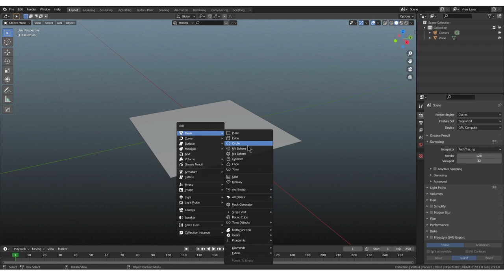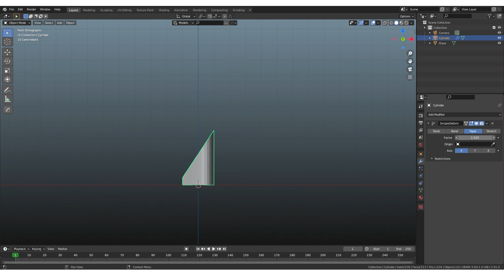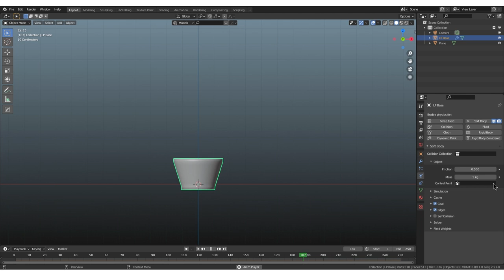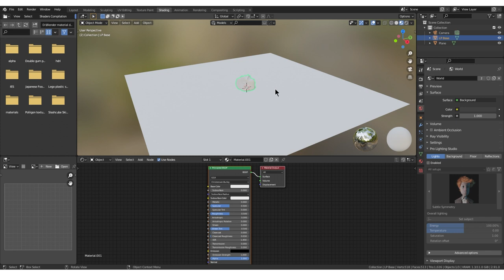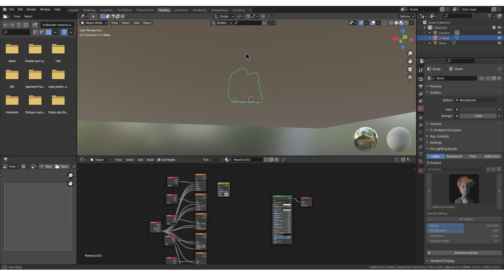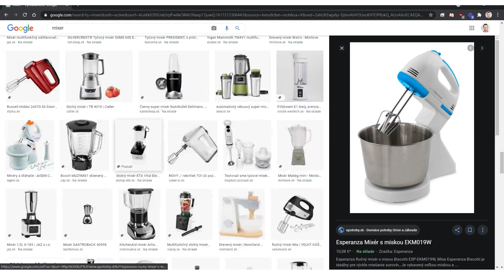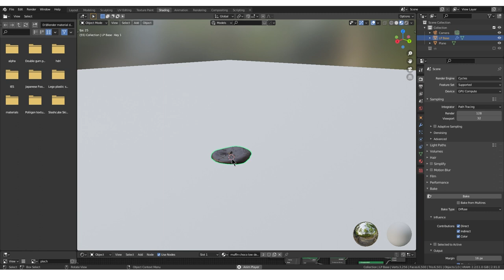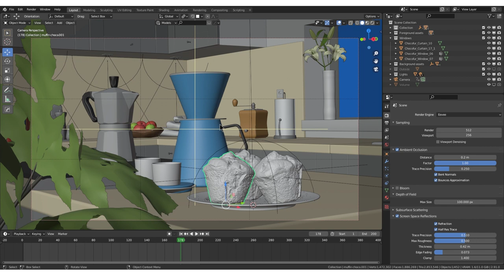Tvorba procedurálneho muffinu a zapekanie textúr v Blenderi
Ďakujem za zhliadnutie, nájdeš nás aj tu:
Nezabudnite sa pre budúce účasti pridať na náš discord!